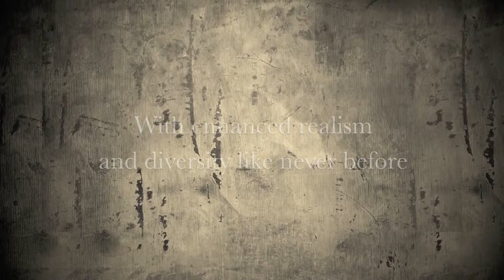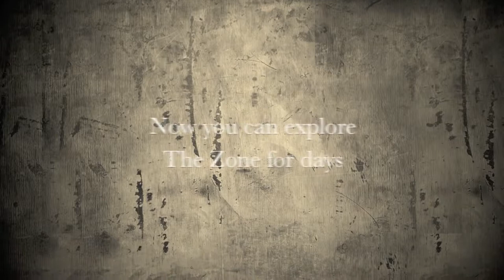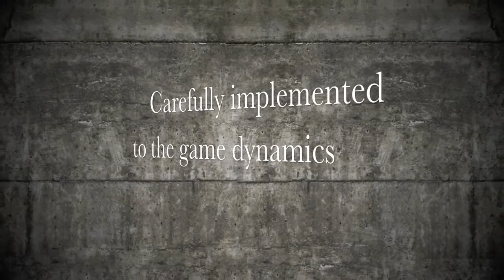S.T.A.L.K.E.R. New Ordnance Trailer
Here's the teaser for the S.T.A.L.K.E.R. Call of Pripyat New Ordnance, featured in MISERY or as a stand alone mod.

Enhanced weapons realism and diversity.
Counting a total of more than 150 unique weapon profiles.

Video editing by Concept Designer N.Aaroe